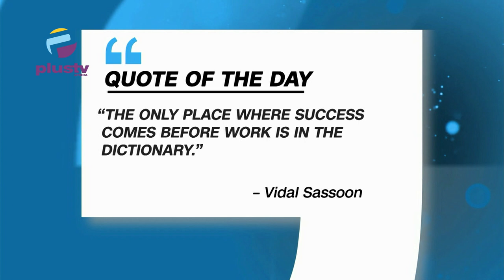US Secretary Blinken Commisions American Corner in Lekki/Gunmen Kill 30 In Fresh Plateau Attack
00:00 Intro
06:11 US Secretary Blinken Commisions American Corner in Lekki
11:03 Gunmen Kill 30 In Fresh Plateau Attack